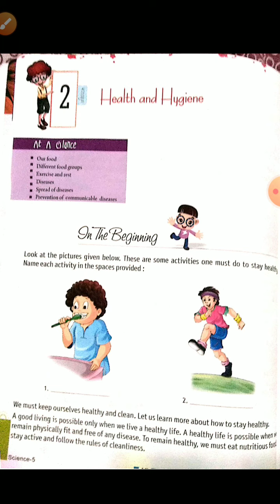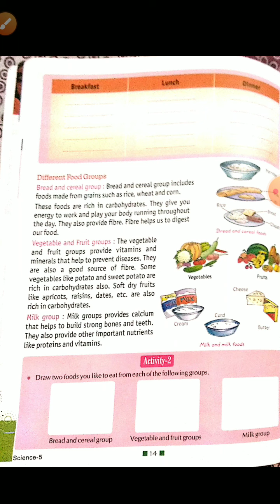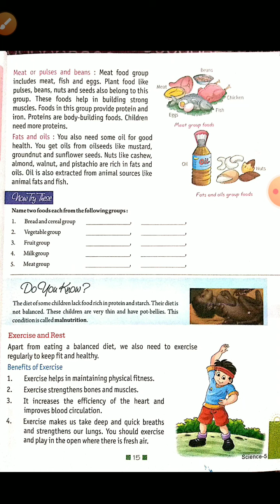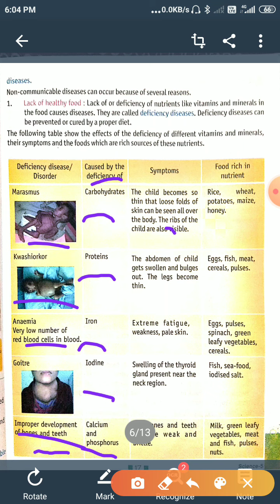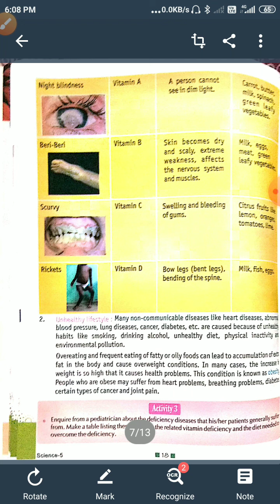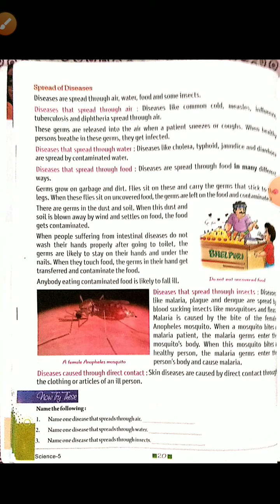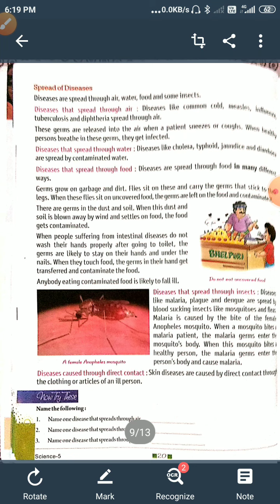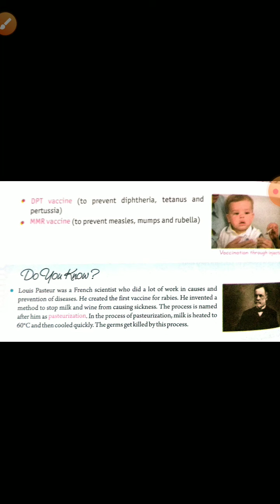Class-5 Science chapter-2